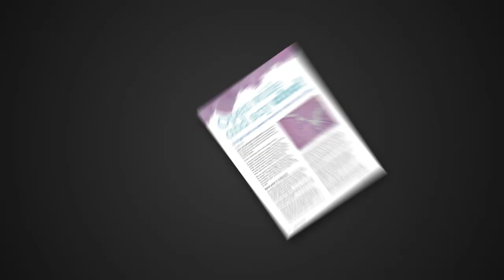Upstate Medical University-Upstate Innovations - Gennady Bratslavsky, MD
In this episode of Upstate Innovations, Upstate Medical University Executive Dean, Julio Licinio, MD, PhD visits with Gennady Bratslavsky, MD,  Professor and Chair of Urology at Upstate Medical University in Syracuse, New York. Dr. Bratslavsky discusses Upstate's leadership role in robotic surgery and the growth of the department in research, clinical trials, and the training of future physicians.